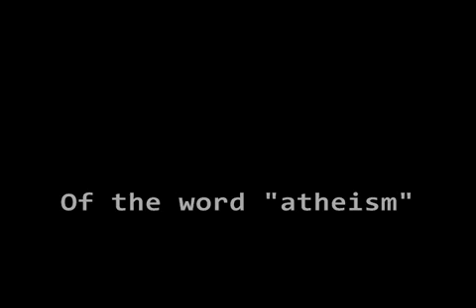Atheist Call To Arms - Militant Atheism - FIGHTING NOTHING! TAM 2012 LAS VEGAS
TAM 10 LAS VEGAS SPEAKER LIST:

Featuring Special Presentations By:

    Carol Tavris

    Friday keynote, author of Mistakes were Made

    Penn & Teller

    Renowned magicians and comedians

Also Scheduled to Appear:

    Deirdre Barrett

    Psychologist and author of Supernormal Stimuli
    Kelly Carlin

    Writer/Performer. Host of The Kelly Carlin Show
    Sean Carroll

    Physicist and blogger at Cosmic Variance
    Miranda Celeste

    English educator and skeptical blogger
    Elisabeth Cornwell

    Evolutionary psychologist
    Rachael Dunlop

    Blogger and Skeptic Zone podcaster
    Brian Dunning

    Blogger and Skeptoid host
    Sean Faircloth

    Author of Attack of the Theocrats!
    Stuart Firestein

    Author of Ignorance: How It Drives Science
    Pamela Gay

    Astronomer and Astronomy Cast host
    David Gorski

    Science Based Medicine blogger
    D. J. Grothe

    JREF President and For Good Reason host
    Harriet Hall

    Science Based Medicine blogger and SkepDoc
    Jennifer Hecht

    Poet and author of Doubt: A History
    Sharon Hill

    Doubtful News blogger
    Bruce Hood

    Psychologist and author of The Self Illusion
    Lawrence Krauss

    Author of A Universe From Nothing
    Lyz Liddell

    Secular Student Alliance
    Sara E. Mayhew

    Illustrator and storyteller
    Steven Novella

    Skeptical blogger and SGU podcaster
    Carrie Poppy

    Skeptical activist and podcaster
    Paul Provenza

    Comedian and host of The Green Room
    Ben Radford

    Paranormal investigator
    James Randi

    The Amaz!ng One
    Amy Davis Roth

    Blogger and creator of Surlyramics
    Richard Saunders

    Skeptical podcaster and professional origamist
    Eugenie Scott

    Author of Evolution vs Creationism
    Michael Shermer

    Author of The Believing Brain
    The SGU Rogues

    Jay and Bob Novella & Evan Bernstein
    Doug Stanhope

    Comedian
    Karen Stollznow

    Linguist and paranormal investigator
    Jamy Ian Swiss

    Magician and The Honest Liar
    Brian Thompson

    JREF Field Coordinator